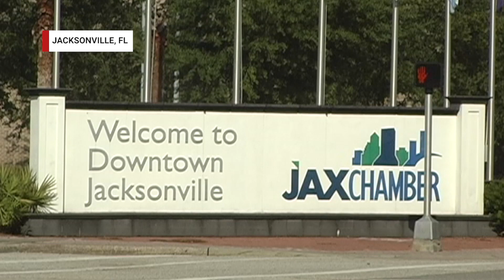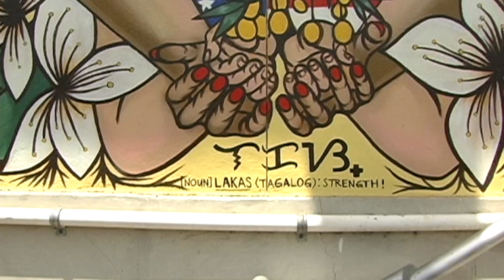TFC News Now North America | July 22, 2022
Yonkers man accused of assaulting Filipina indicted on multiple hate crime charges.

Mural by Fil-Am artist displayed at Jacksonville’s cultural landmark.

Filipino actor stars in Universal’s horror film ‘Nope.’

Here’s your TFC News Now - July 22, 2022.